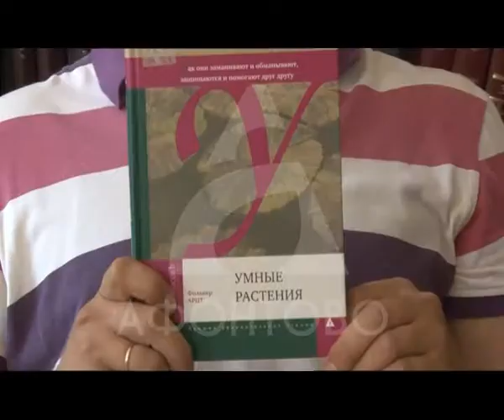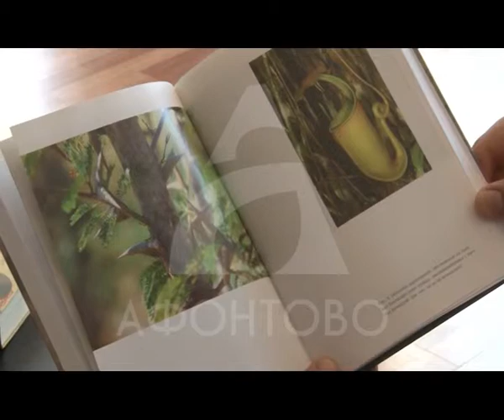ФедормихалычLIVE: Умные растения. Фолькер Артц